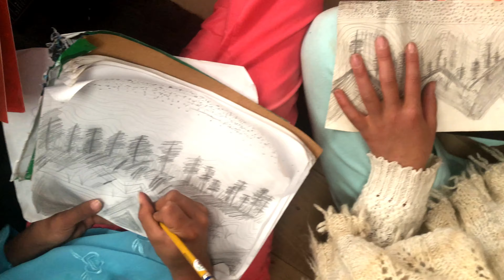“Cómo aprender a dibujar “ Principiantes " 4K " Clase 1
Clase 1 de dibujo ✍🏼

En esta clase se aprenderán las primeras técnicas  básicas para dibujar; con el objetivo de soltar las manos y ejercitar el manejo de la presión del lápiz con sus diferentes grosores donde se hacen degradaciones, se maneja el puntillismo y otras técnicas básicas... ¡Con la práctica en general se obtendrán muy buenos resultados!

Para esta clase necesitarán:

•Papel en blanco y un lugar donde puedan asentarlo.
•Lápiz.
•O también lo pueden hacer sobre una tablet o iPad.

Cuéntanos qué te pareció el vídeo y...
¡Si te gustó, compártelo. Para que se beneficien muchos más!

Nuestras listas de reproducción de clases y demás contenido